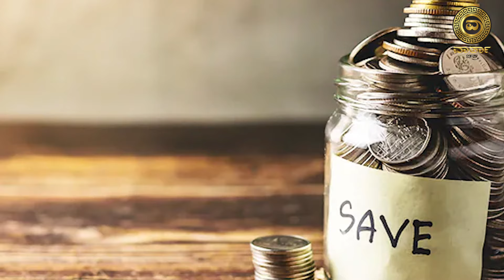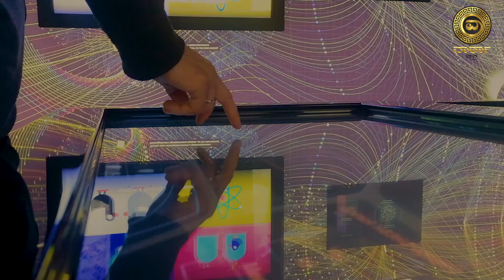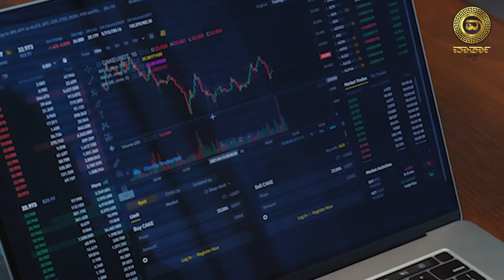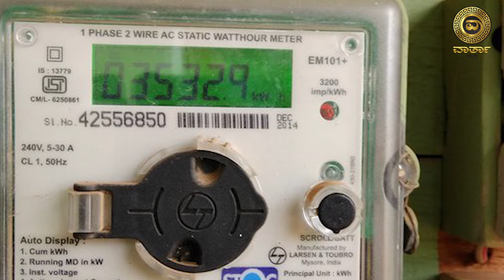Free ವಿದ್ಯುತ್ ಕೊಡೋದ್ರಿಂದ ಏನು ಉಪಯೋಗ?